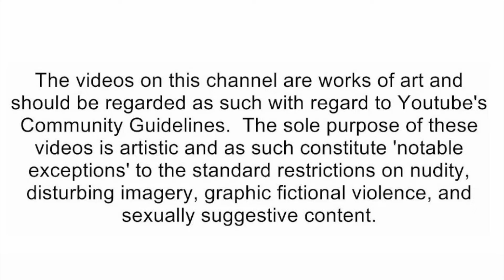SML YTP: Jeffy’s Crazy Girlfriend! - Glider [reaction]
🛑Social Media's🛑